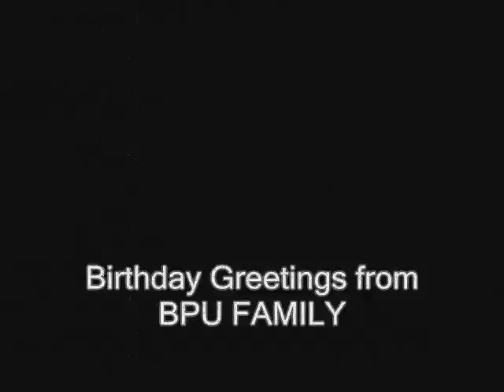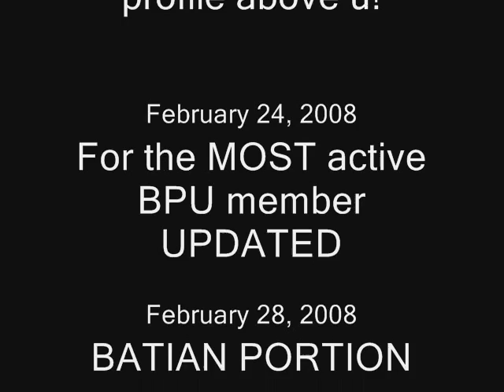Birthday Greetings para kay kabobong Joyce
Happy 18th birthday kabobong joyce